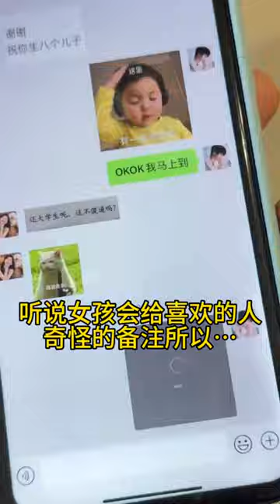学校操场遇到了一个很漂亮的学妹 第六集 blue是什么意思呢？女大学生